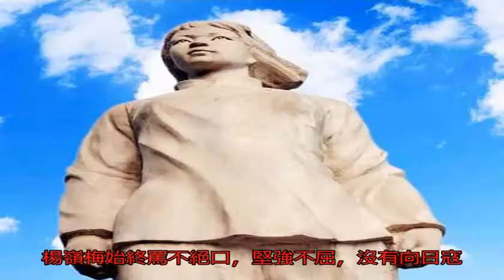她只有19歲，兇殘的日寇殺她之前卻這樣折磨她_搜狐歷史_搜狐網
原標題：她只有19歲...